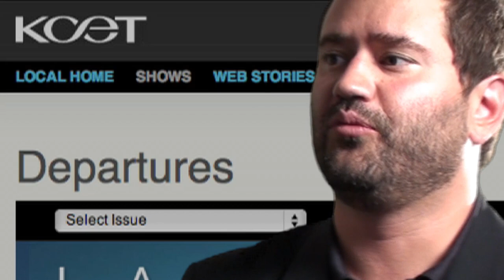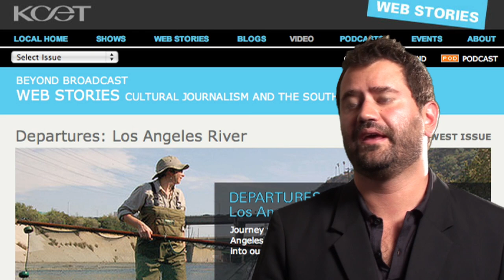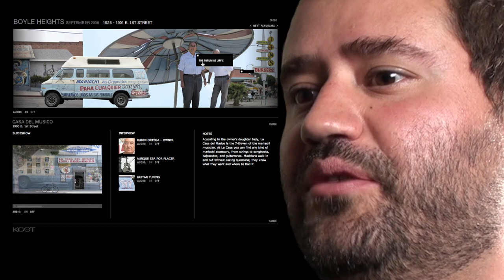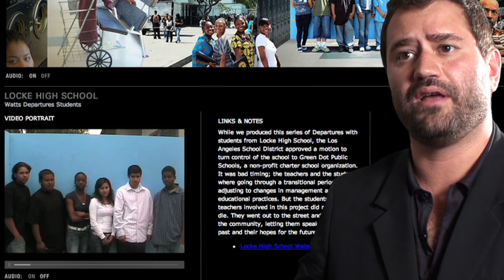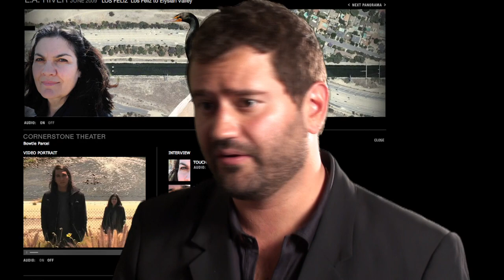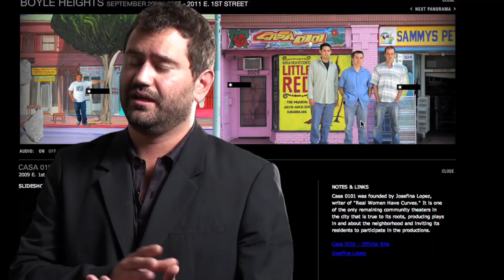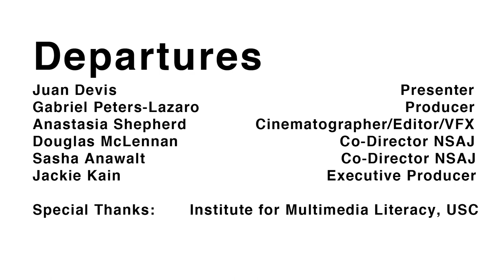Departures Presented by Juan Devis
Ask a community to tell you its story and you wont get one, you get many. How do you stitch those stories together in ways that create a narrative, that explain something about a culture? The answer is you dont. Departures is an experiment in non-linear community story-telling. The stories themselves come out of the communities. The video is often shot by kids, and the way users experience the project is by choosing their own entry points and finding paths through the site.

Departures is a multimedia site that can seduce with its panoramic landscapes but deflects attempts at immediate payback. It imposes its own pace on users explorations. The slickness of the beautiful design suggests an expensive, resource-heavy and lengthy production process, but the projects were designed and produced inexpensively and are replicable in templates. Departures suggests a different way of telling the stories of cultures that havent found voice in traditional journalism. Artist Juan Devis has developed what he believes is a more interactive form of journalism that gets closer to the cultures of a neighborhood.